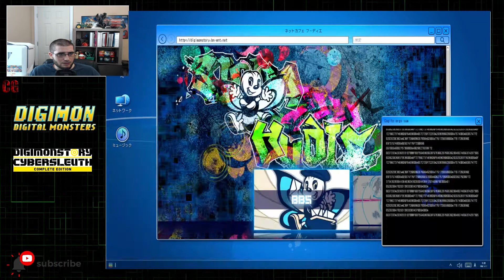Digimon Cyber Sleuth Lets Play Episode 81 - Chapter 6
Finally make it into chapter 6! And Fei has need of me?

Hey everyone! My name is Jesse aka ChaosGiga and I create content as a hobby on video games I like to play. I like to play anything Pokémon and Digimon related along with the elder scrolls series of games and currently picked up Minecraft.